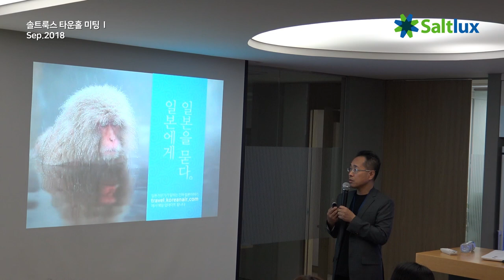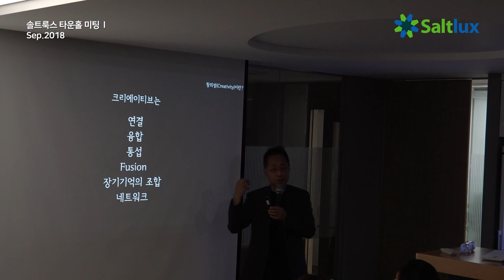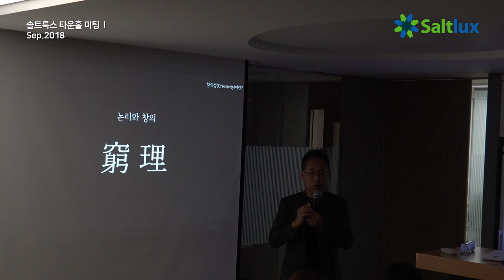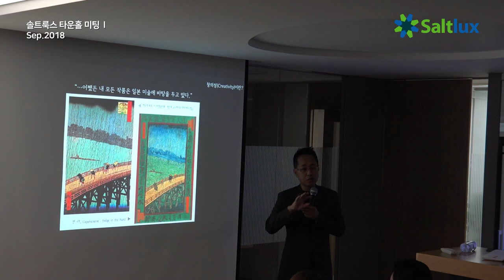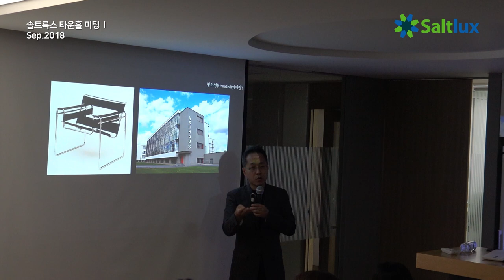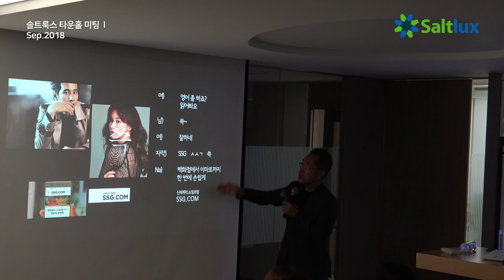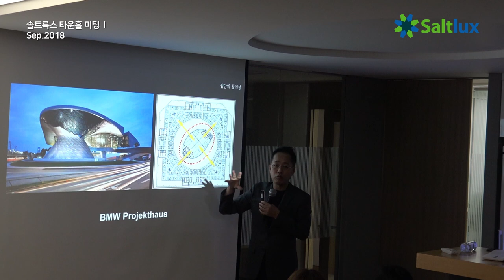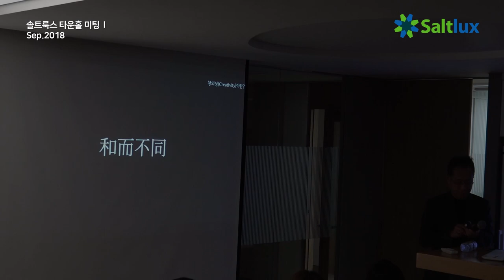[솔트룩스] 타운홀 미팅(Sep-2018) - "창의성이란 무엇인가" HS Ad 황보현 CCO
솔트룩스 타운홀 미팅 (Sep-2018) - HS Ad, 황보현 CCO

"창의성이란 무엇인가"

솔트룩스 입사 전, HS Ad의 CCO로서 창의력에 관하여 발표하신 강연입니다.